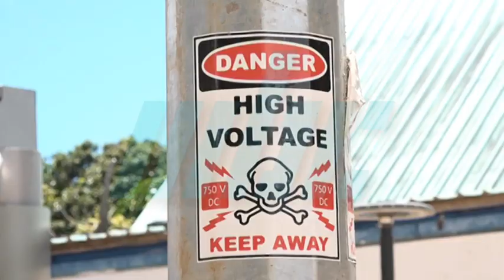La vigilance de mise pour les dévots portant les Kanwars